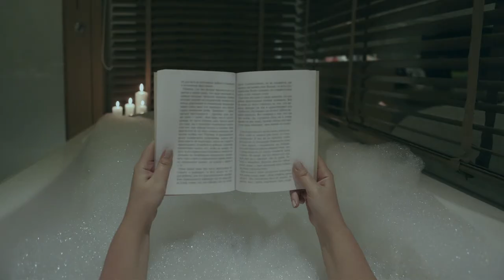Time to Get BacktoBeauty with Kaya Skin Clinic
We understand life in lockdown has been quite a challenge, but it’s good to see you’ve done your best. In this new normal, let our experts do the rest. Kaya Skin Clinics are ready to welcome you back, with the strictest hygiene and safety protocols you’ve know us for. Get back to beauty, safely.